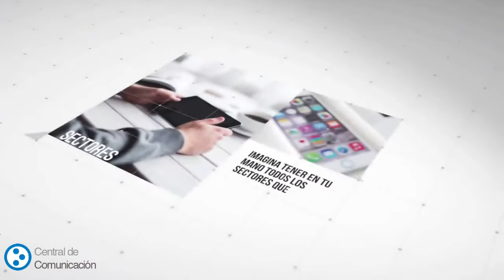datos de empresas españolas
Listado de empresas de España incluye e-mails, organizados por actividad, provincia, Comunidad...

Listados de empresas

Con nuestras Bases de Datos de empresas dispondrá de los más actualizados y fiable listados de empresas con la mejor relación calidad-precio del mercado nacional con el que podrá:

Localizar nuevas ocasiones de negocio
Encontrar contactos para sus productos o servicios
Conseguir más clientes e acrecentar sus beneficios
Nuestros listados de base de datos de empresas le permitirán buscar, ordenar, filtrar registros. Personalizar sus propios listados y extraer solo los contactos que necesite en todos y cada momento utilizando criterios de tipo geográfico, sectorial, profesional, etcétera

Nuestros clientes del servicio están muy satisfechos con la fiablidad, detalle y cantidad de información proporcionada en cada listado de nuestra base de datos de empresas.

Campos de información

Nombre Empresa
Sector
Dirección
Código Postal
Localidad
Provincia
Comunidad
Teléfono
Fax
Correo electrónico
Nuestros listados de bases de datos de empresas son de descarga inmediata. Esto significa que justo después de hacer el pago con tarjeta o paypal puede descargarse el listado y empezar a promocionar su negocio.

Con el pago por transferencia los pedidos se sirven en 1 o 2 días laborables.